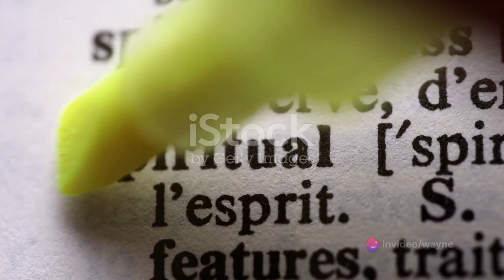The Secret to Happiness (Personal Note to You)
Synopsis:

Quick personal essay about my deep appreciation of simple, everyday joys and blessings; the realization of how Spirit has been a constant companion, guiding me to a place of love, wonder, and deep gratitude.

References:

Chopra, D. (2019). Metahuman: Unleashing Your Infinite Potential. Harmony.
This book explores the deeply spiritual and interconnected nature of human existence, which aligns with the author's experience of feeling held and supported by a loving, divine presence.

Tolle, E. (2004). The Power of Now: A Guide to Spiritual Enlightenment. New World Library.
The emphasis on presence and savoring the beauty of each moment in the article reflects the teachings of Eckhart Tolle, who encourages readers to awaken to the transformative power of living in the here and now.